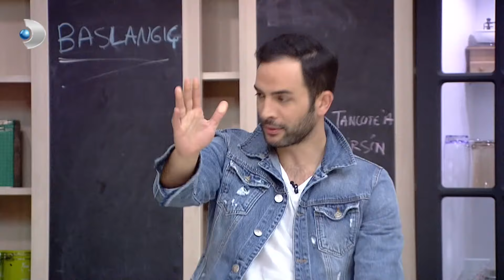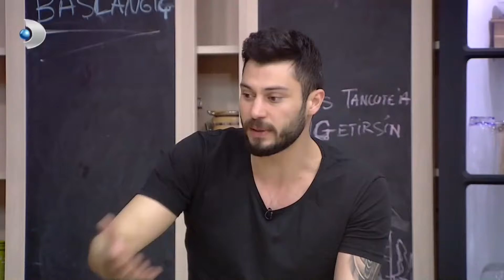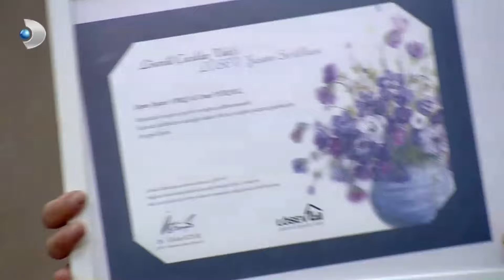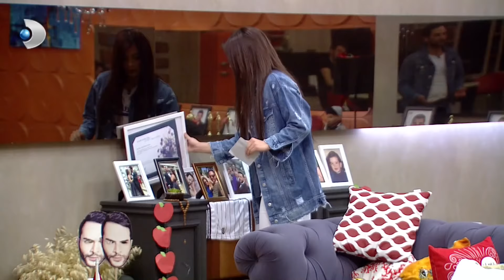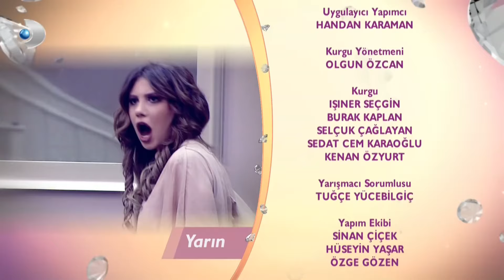Kısmetse Olur 34. Hafta 413. Bölüm - Full Bölüm